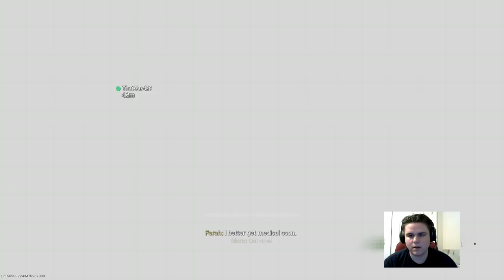Highlight: Call of Duty: Modern Warfare | 10/08/2020